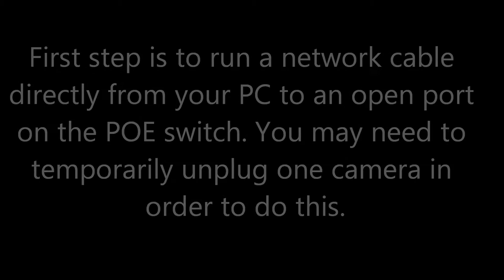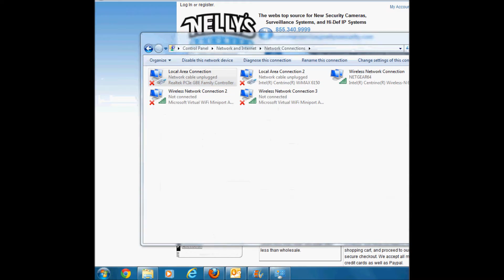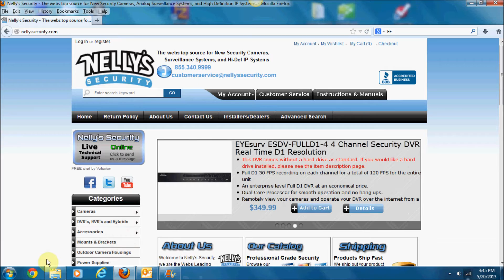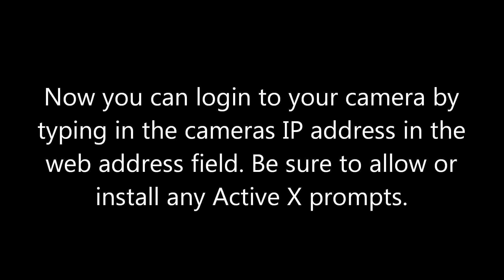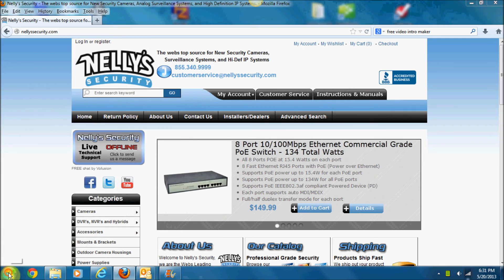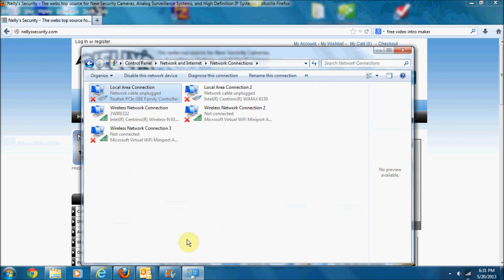Log Into Cameras Web Interface When Connected to the POE NVR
This video shows you how to login to an IP camera when connected to a POE NVR.